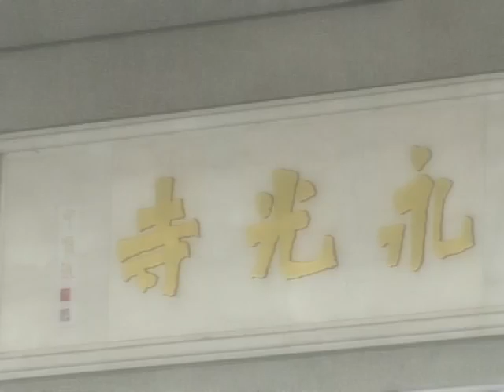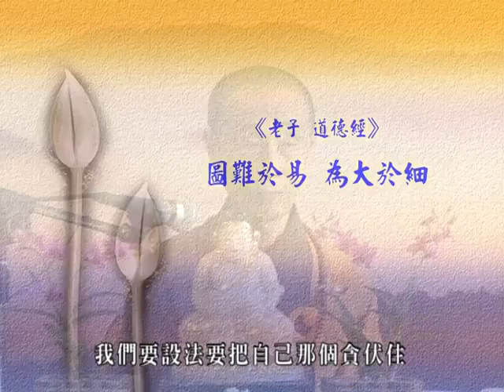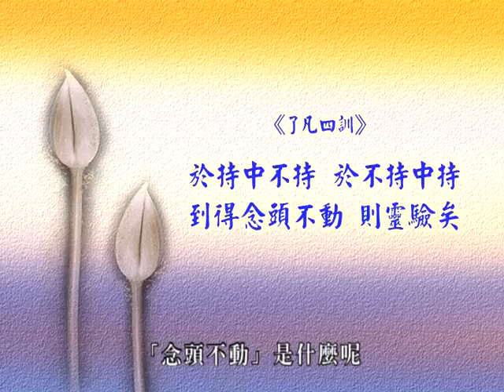慧天长老主讲 心作心是弥陀现 第6集 5之2